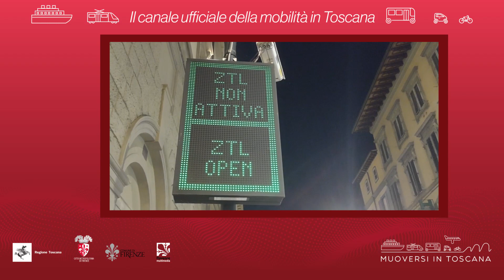Muoversi in Toscana - Edizione delle 10.30 del 16 aprile 2021